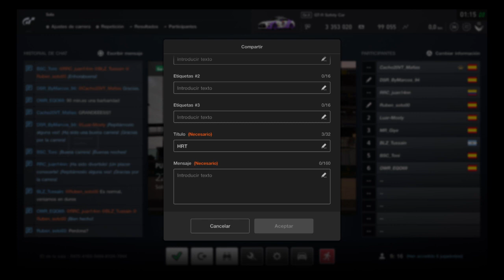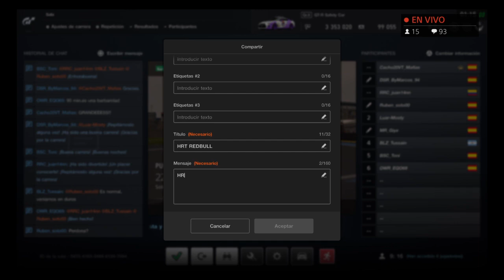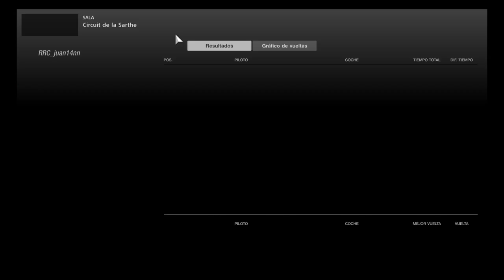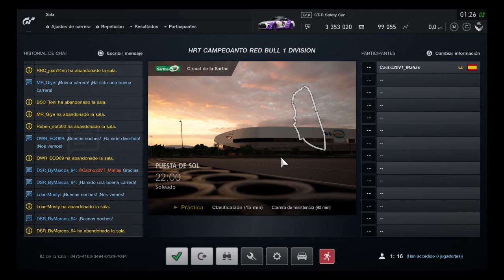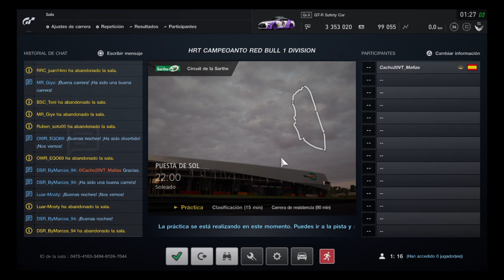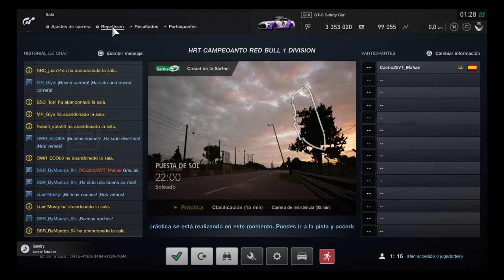Campeonato HRT | Red Bull | Circuit de la Sarthe Le Mans | 1 Division | Round 6 | RedBull Standard